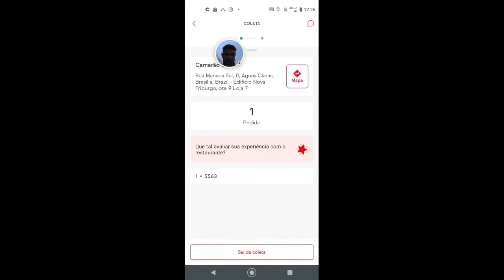Agora o entregador do IFOOD pode avaliar o Restaurante o que vc achou..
Agora vc entregador pode avaliar o Restaurante  o que vc acha dessa nova função no IFOOD?

meta do canal Mil INSCRITOS